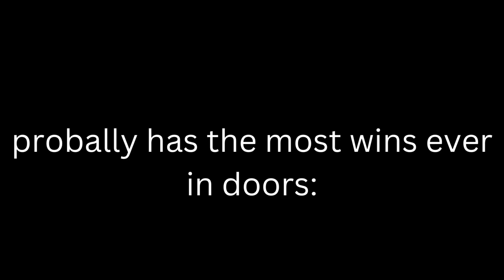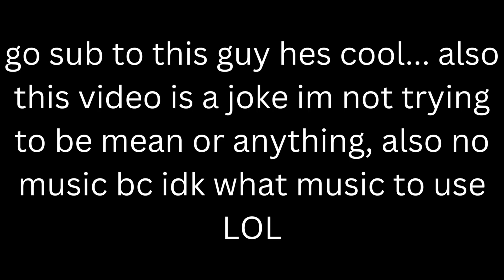@TheFigureFromDoors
@thefigurefromdoors enjoy this i guess lmao